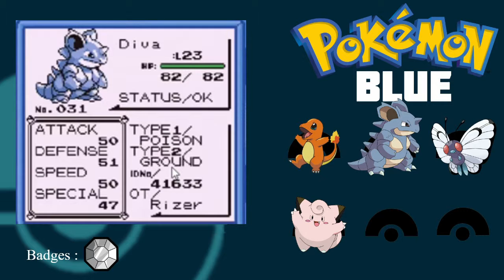Lets Play Pokemon Blue: Episode 7- Taking Care of Business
Episode 7 of our Pokemon Blue LP

We're back baby! and We are NOT messing around or putting up with any Shady Shennanigans! From anyone! Also we get our second badge, which is dope! as well as run a few errands in Vermillion

Here's that link for Veronica's Father's Go Fund Me.

Uploads are every Monday, Wednesday, and Friday at 10:00am  MST.